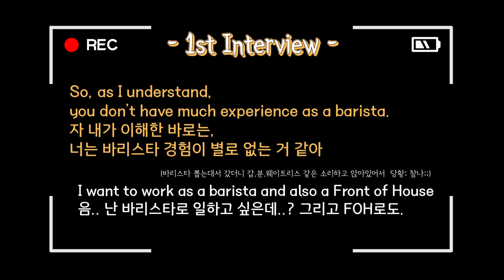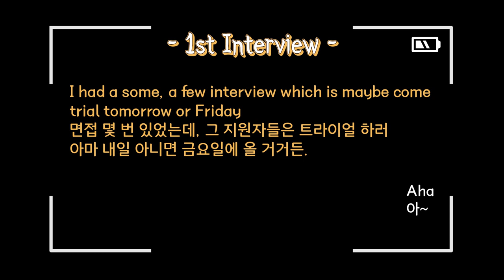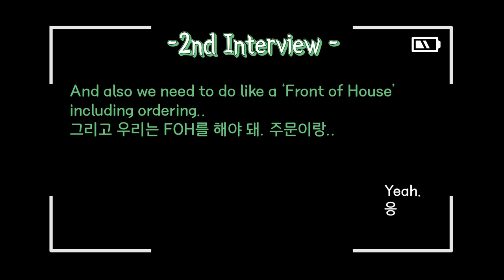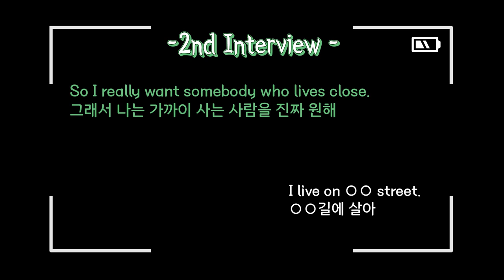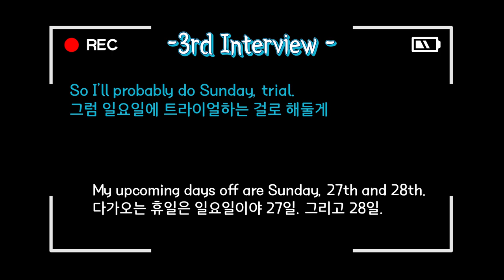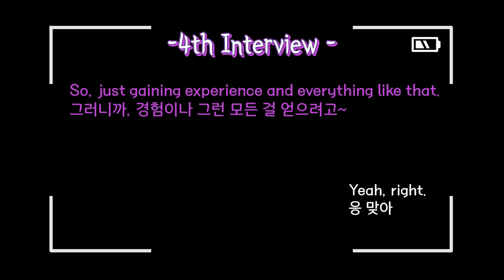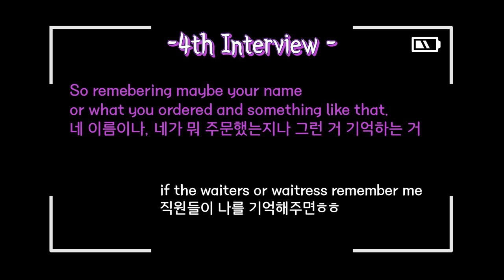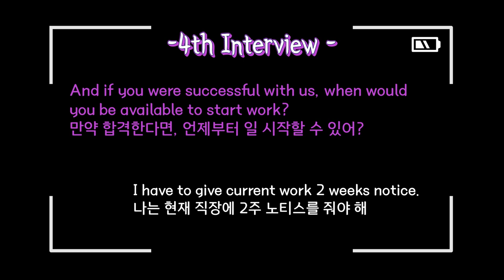┃VLOG┃현지 카페 "인터뷰(면접) 녹음본" 공개!! 영어인터뷰 "예상 질문" 준비하고 가자~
Hey guys, this is Lily!

오늘은 지난 번 영상에서 기욤한테 커피를 배우고 나서,
면접을 보러 다니면서 도움이 될 만한 정보들을 가지고 왔답니다!

이 영상을 통해 현지 카페 면접 보러 가기 전,
미리미리 답변을 준비해 봅시다ㅎㅎ

· BGM
  1. Everything I Have by Kipp Wilde
  2. Soulshine by Katrina Stone
· Camera
1. Sony a-6500 - $1,189.00(USD)
2. DJI OSMO Action - $344.00(USD)
· Tripod
1. JOBY gorilla pod 3K kit - $45.00(USD)
  2. Manfrotto MKBFRC4-BH Befree Carbon Fibre Tripod
3. GoPro Shorty(Travel kit) - $47.62(USD)
· MIC : RODE VideoMicro Compact On-Camera Microphone - $59.00(USD)
· Editing software
  1. Adobe Premiere Pro CC 2019
  2. Adobe After Effects  CC 2019